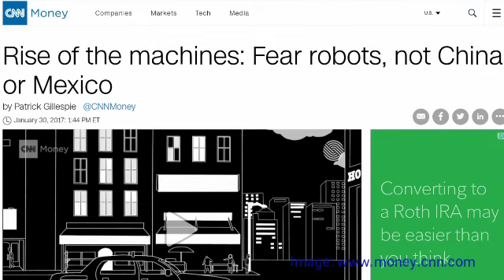In The Know With Wala Blegay: What Happened to The Labor Movement?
In this episode of In The Know With Wala Blegay, Wala shares what in the world has happened to the labor movement. She also talks with Ed Smith, Executive Director of The DC Nurses Association.